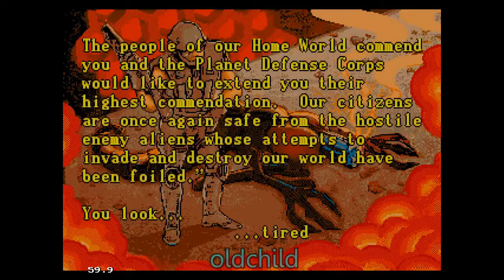Zero Tolerance - Полное Прохождение - ЗЕРО ТОЛЕРАНС 1994 (SMD) [FULL Walkthrough] (БЕЗ КОММЕНТОВ))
Zero Tolerance — видеоигра в жанре шутера от первого лица, разработанная компанией Technopop и изданная Accolade 1994 году эксклюзивно для игровой приставки Mega Drive/Genesis. Игра является одним из очень немногих (всего 5 игр) представителей жанра для Mega Drive/Genesis. Для отображения игровой ситуации используется небольшое окно, а остальная часть экрана отведена под игровую статистику. Высота пола и потолка не изменяется (кроме случая с лестницами — угол подъема 45 градусов. Они используются как аналог лифтов, для перемещения между этажами). Однако стены могут находиться под углами 45 градусов относительно друг друга, не ограничиваясь перпендикулярными пересечениями. В игре реализованы анимированные текстуры и эффект брызг крови, стекающих по стенам. Игра имела коммерческий успех. Впоследствии она вместе с незавершённым продолжением, «Beyond Zero Tolerance», были опубликованы компанией-разработчиком бесплатно. Однако компания Sega, которой принадлежат права на некоторые части кода игры, недавала официального разрешения на свободное распространение игры.